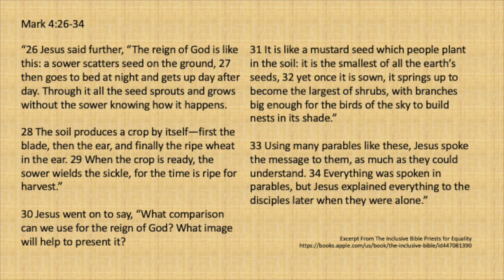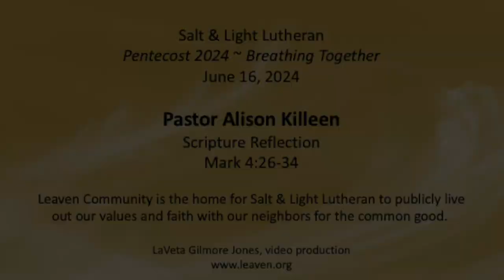06-16-2024 Salt & Light Lutheran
Pastor Alison Killeen's reflection on Mark 4:26-34